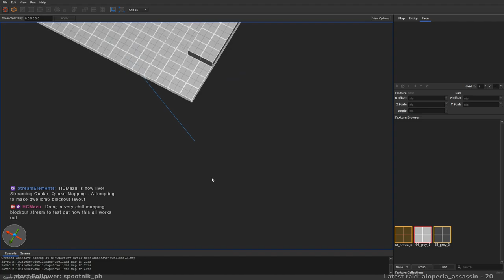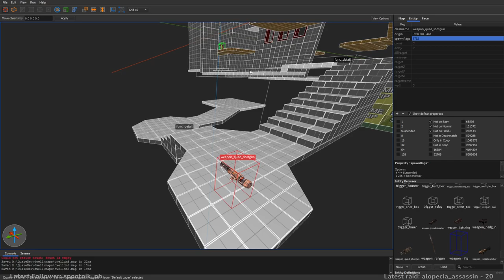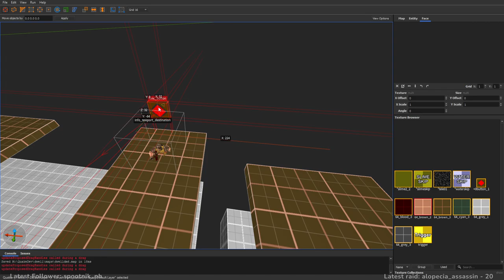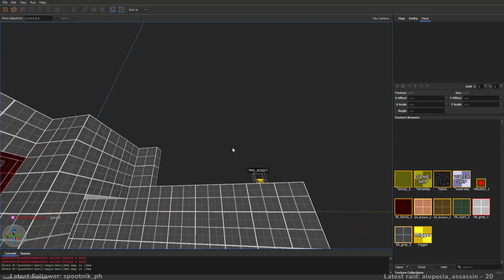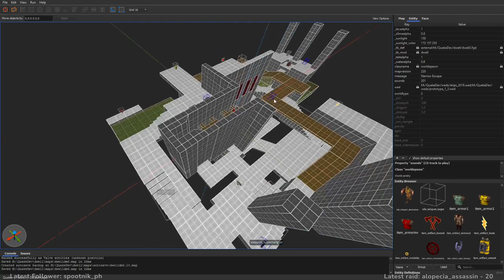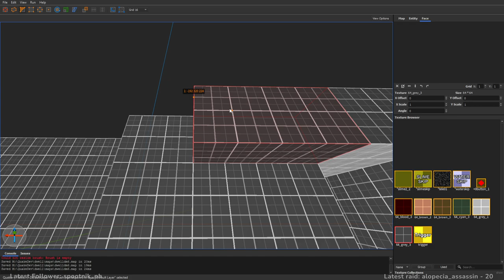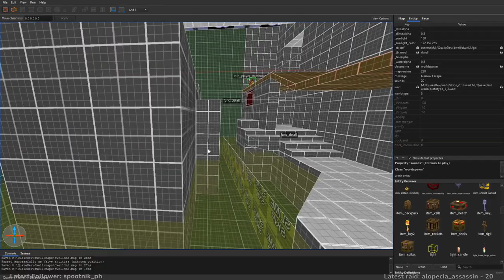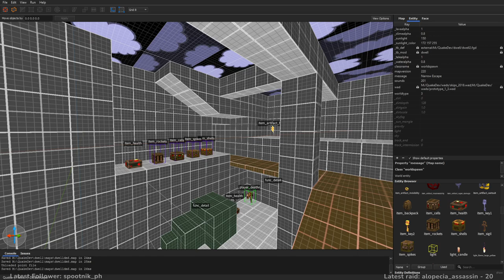Quake Mapping - Dwelldm6 prototype layout (stream vod)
Streamed 5.3.2023

Here is my attempt at making a prototype textured layout for dwelldm6. Potentially a new bonus map for Dwell when more content releases for it. Background soundtrack is from Dwell.